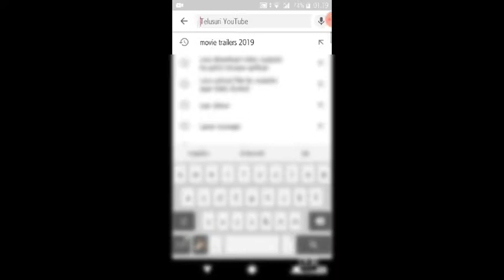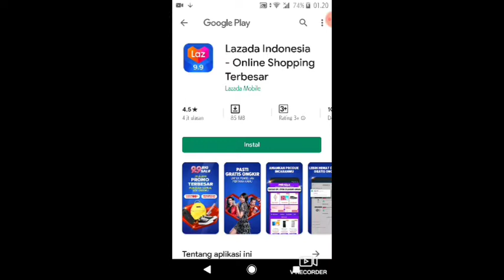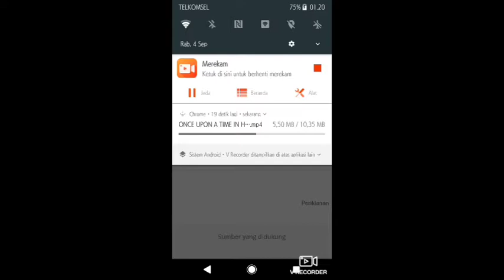Cara menyimpam video dari youtube ke galery tanpa aplikasi